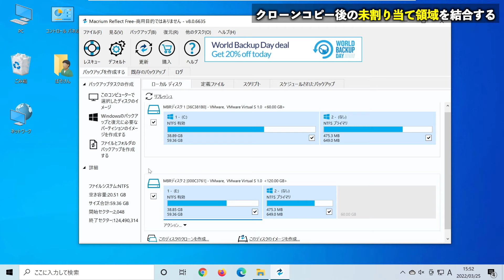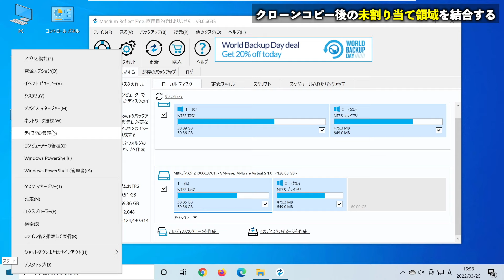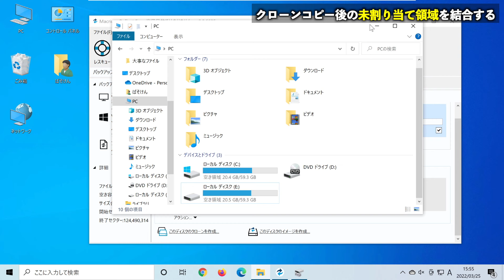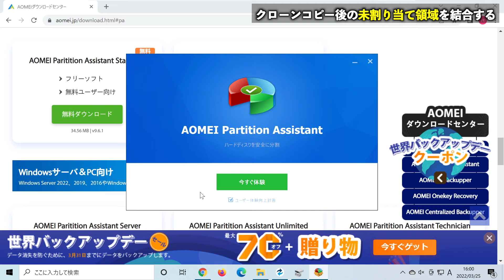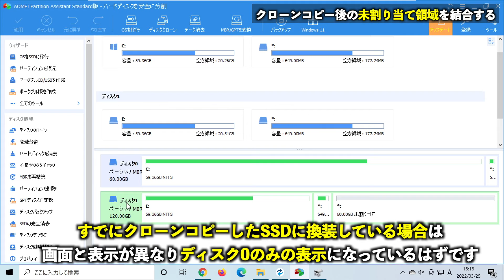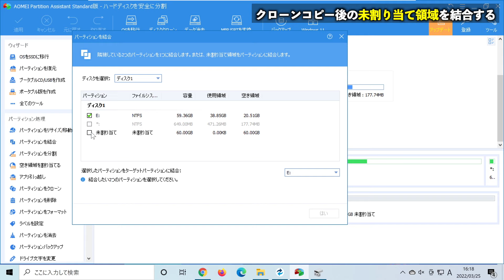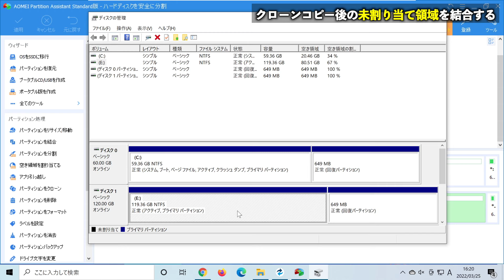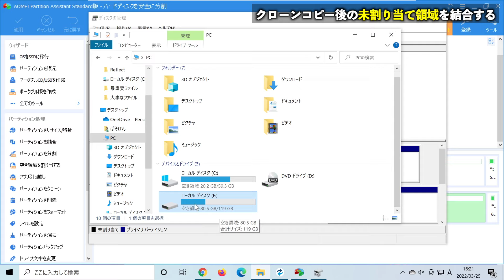クローンコピー後の「未割り当て」パーティションを結合する手順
【AOMEI Partition Assistant公式ページ】